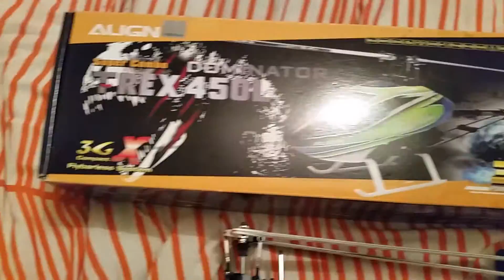My new heli trex 450l dominator